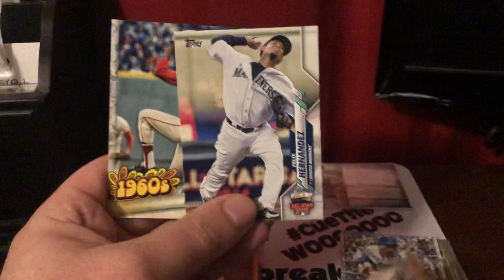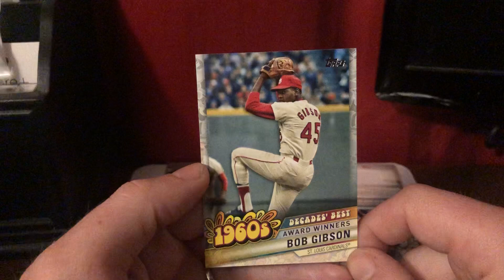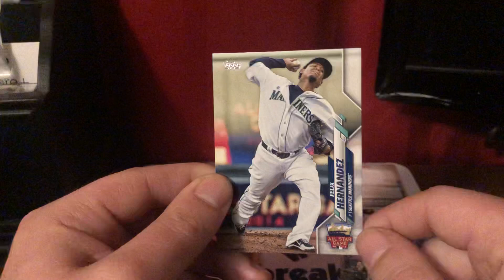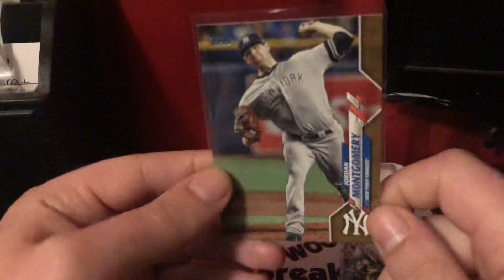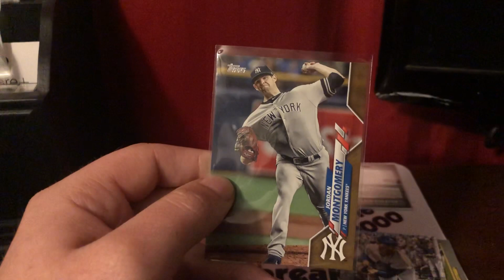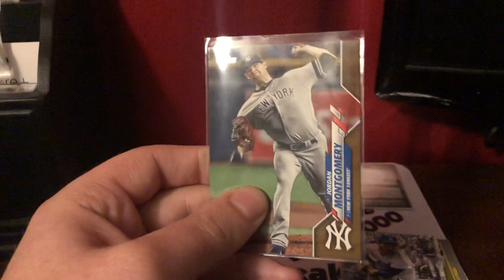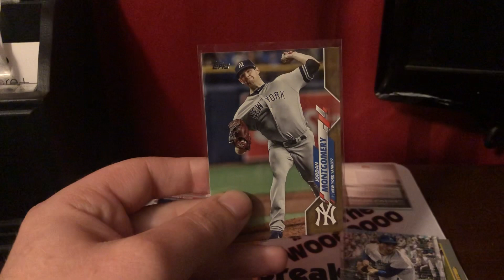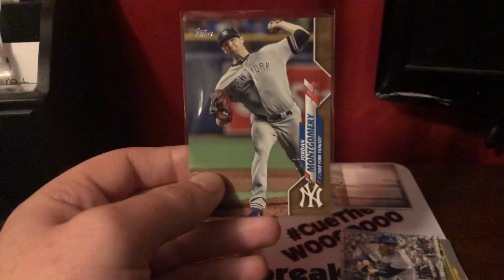Bullpen Breakdown: 2020 Topps Update Mega Box 2 Pitchers